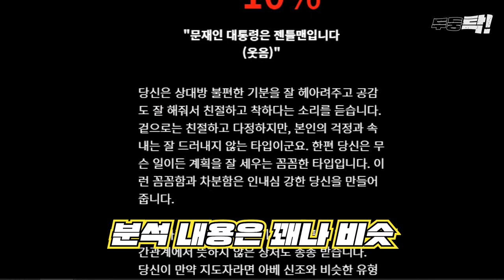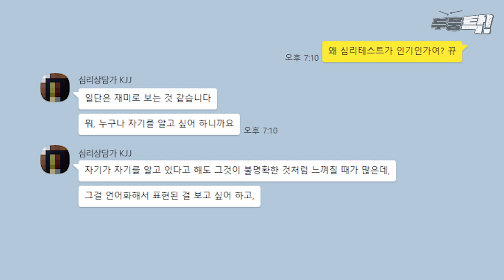이거 만든 사람에게 물었습니다 | 두둥탁 ep.21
에디터는 어느날 대통령 테스트 링크를 받게 되었읍니다. 꽤나 흥미로웠죠. 12 문항 정도 되는 데 클릭 클릭을 이어나갔읍니다. 결과를 손에 쥔 에디터는 휴대폰을 택시 창 밖으로 던질뻔 하였읍니다.. 대통령 테스트 이거 누가 만든 걸까요... 제작자를 찾아 직접 물어봤읍니다..